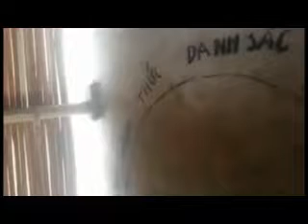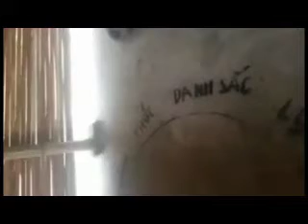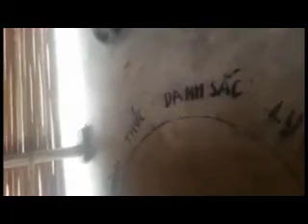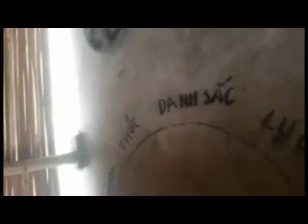Duyen danh sac- loi giang: thay Phap Luu